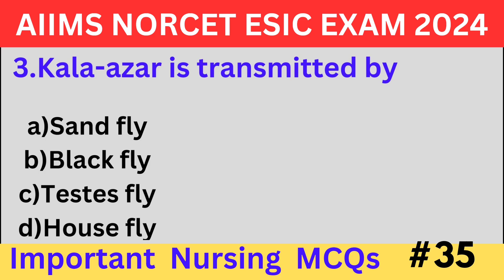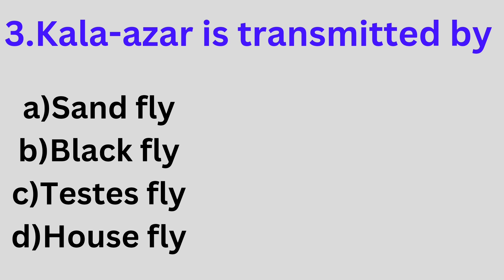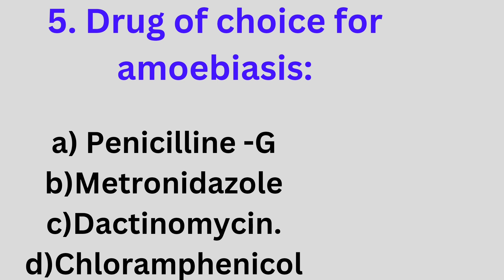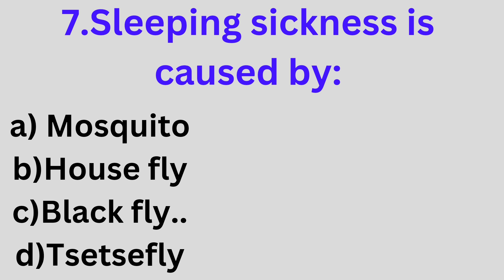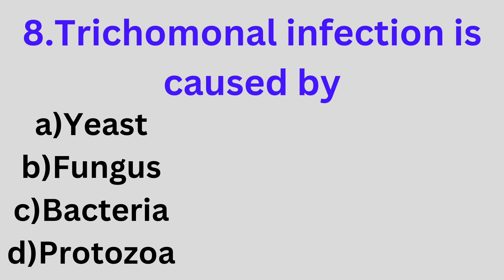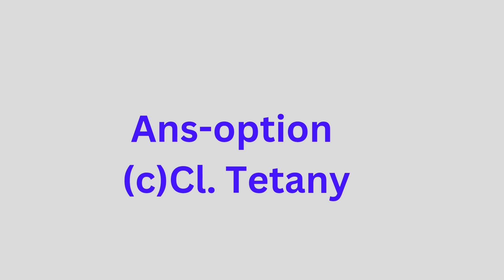Top Important Nursing MCQs for AIIMS NORCET ESIC EXAM 2024